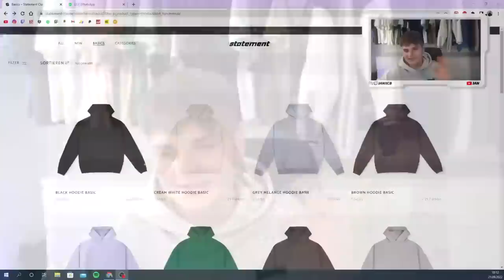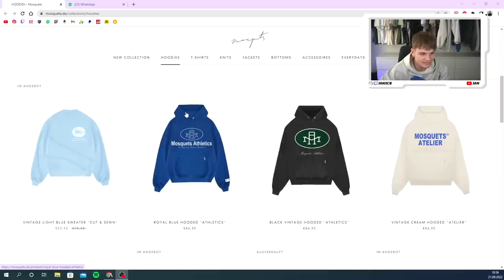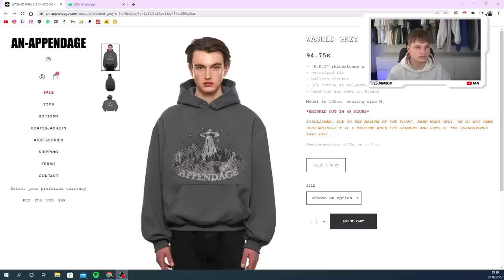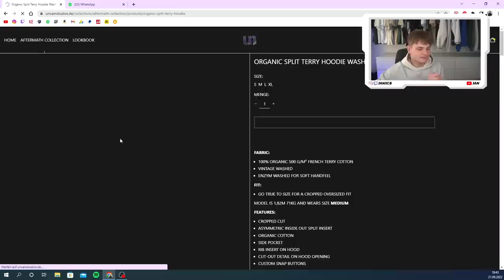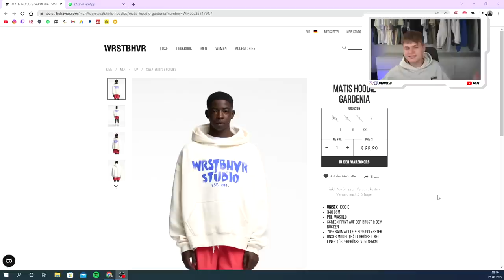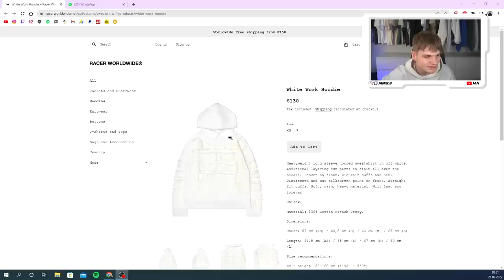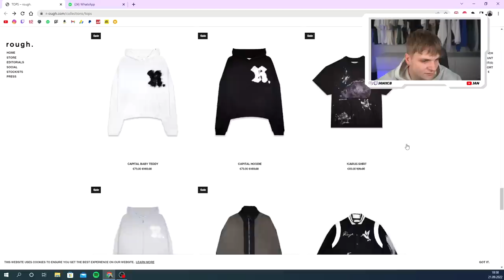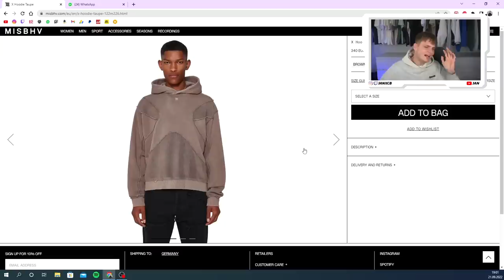Es wird ZEIT⏳.. Die BESTEN HOODIES für den HERBST/WINTER 2022🍂😍 (XXL Version) | Jan